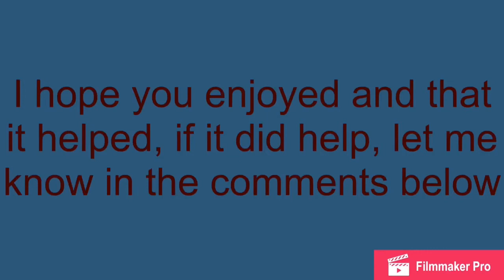The Spectre Alan Walker ll paino ll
Idk what to say TwT